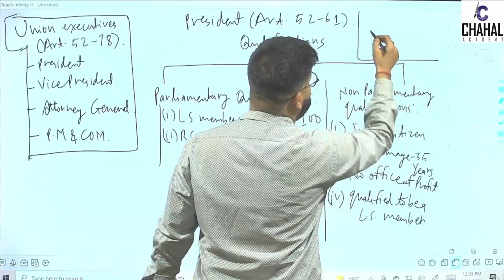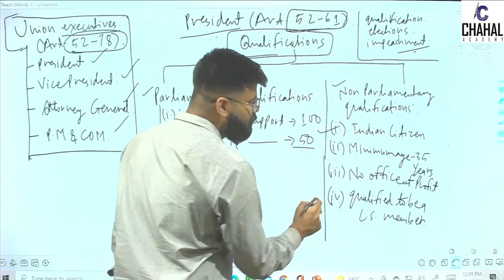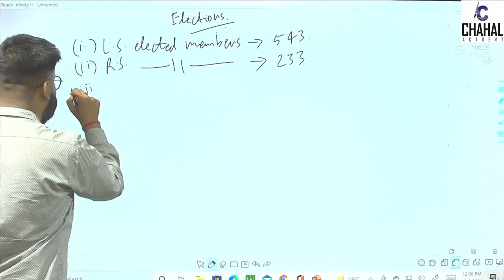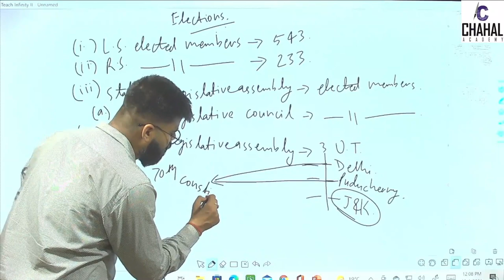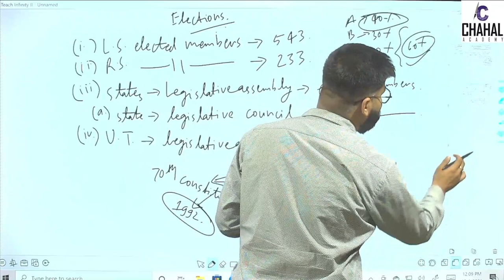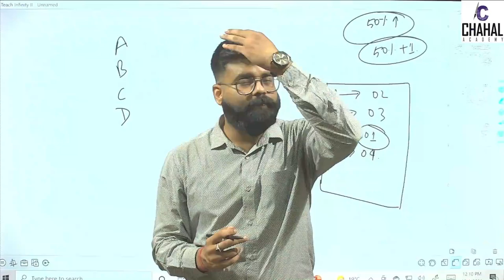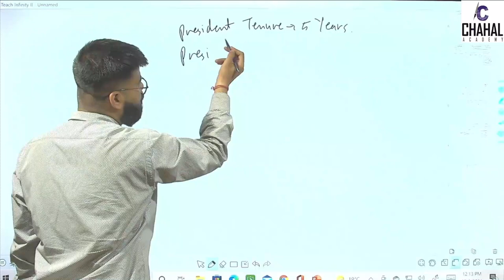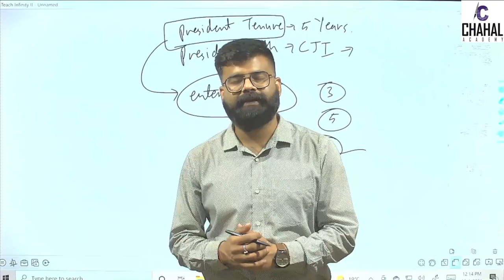President of India | Qualification and Election Process | UPSC | Chahal academy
In this lecture we will talk about The President of India and Qualification & Election process of President which is also known as Head of the State and First citizen of India.
This will help UPSC aspirants for their exam. This lecture will help lots of UPSC aspirants to prepare for UPSC.

Chapters :
00:00 Introduction
01:01 Qualification for President
02:39 Election of President
06:13 Single transferable vote system
09:40 Tenure of President
10:36 Conclusion